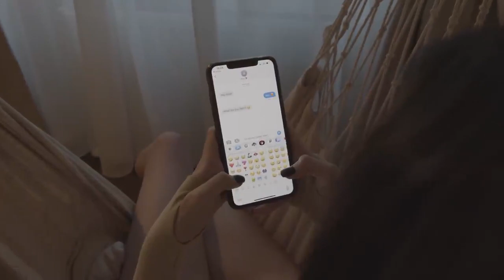Ready for Summer Mix 2021 Infinity Deep House & Bass Music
© Follow

mashup songs,
mashup tiktok,
mashup 2021,
mashup remix,
mashup 2020,
mashup tiktok 2021,
mashup clean,
mashup astronaut,
mashup atif aslam,
mashup bollywood,
mashup bollywood songs,
mashup bangla,
mashup bollywood 2021,
mashup bangla song,
mashup cover,
mashup cover songs
dj song,
dj ghost,
dj akademiks,
dj adonis,
dj blend,
dj snake,
dj gan,
dj alok,
dj am,
dj ben,
dj bravo,
dj bangla,
dj boat,
dj chill x,
dj english song,
dj echo,
dj easy,
songs 2021,
songs for kids,
songs songs,
song sad,
song hindi,
song english,
song 2021,
song of storms,
song song,

song beats,
song baby